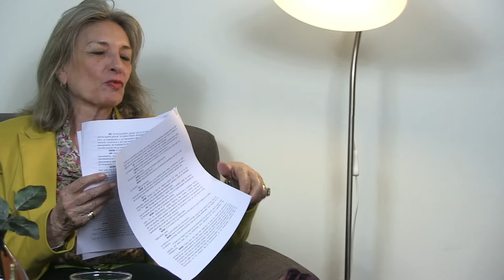20 LOS CUENTOS DE NORMA: LA CASA DE LA BRUJA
1 MAYO 2018